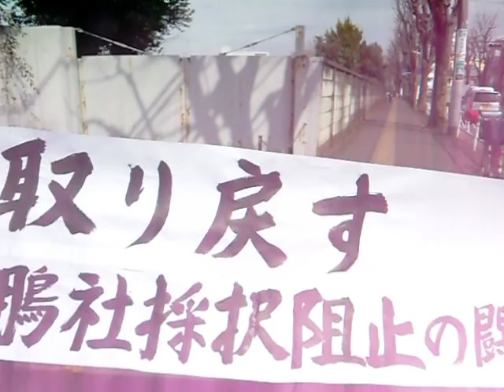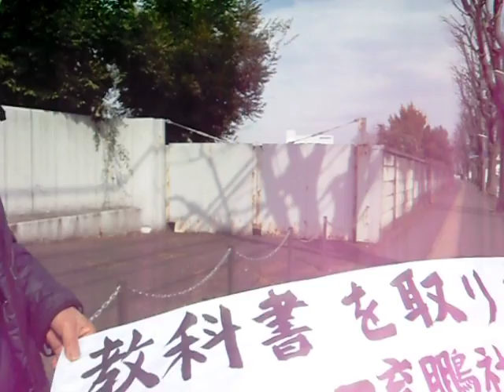2016年2月29日 座り込み 参加者 根津さん 上田さん 通りすがりの方 日差し 人らしく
2016年2月29日　座り込み　参加者　根津さん 上田さん　通りすがりの方　日差し　人らしく